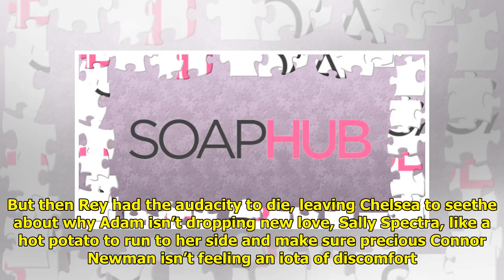Back Off: Should Chelsea Go After Sally On Y&R?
Chelsea Lawson decided to move...